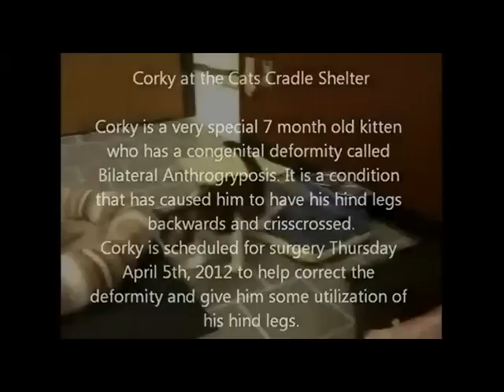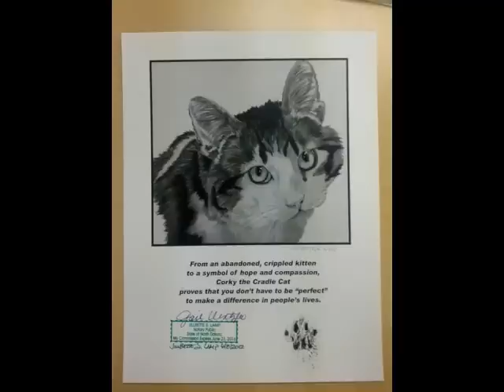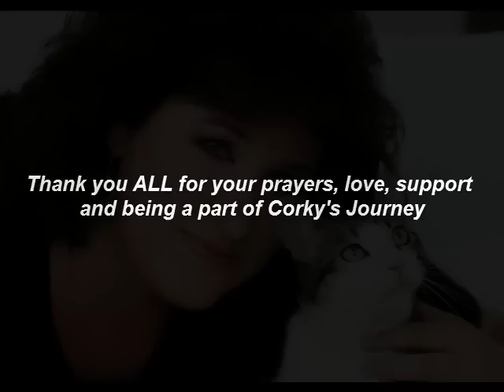Corky's Journey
It has been quite a year for our darling Corky the Cradle Cat.  This is a video tribute to how far he has come since he was rescued from "Death Row".  Corky spent almost the entire month of April 2012 in the hospital at Casselton Veterinary Services where he underwent a total of 4 surgeries, daily acupuncture, hydrotherapy and physical therapy to correct the birth defect he was born with.  Corky had Bilateral Arthrogryposis and was bilaterally cryptorchid.  Unfortunately, Corky had some circulatory problems in his right leg and after weeks of therapy trying to save it,  the difficult decision had to be made to amputate his hind leg.  His remaining leg has a steel plate keeping it at a fixed 180 degree angle, yet Corky has adapted beautifully and has settled into his home with several fur siblings.  He is the light of my life and I thank the good Lord every night for bringing him into our lives.  Join me in celebrating Corkys Journey as we mark his one year anniversary.

Thank you to each and every one of his supporters who donated to help make his surgery possibility, sent cards, letters, gifts for Corky and CATS Cradle Shelter kitties, sent artwork, and offered their services in so many ways.   A HUGE Thank You Debra Fletcher for helping bring Corkys story to life through this video.

"You have not lived until you have done something to help someone who can never repay you" ~Annonymous~